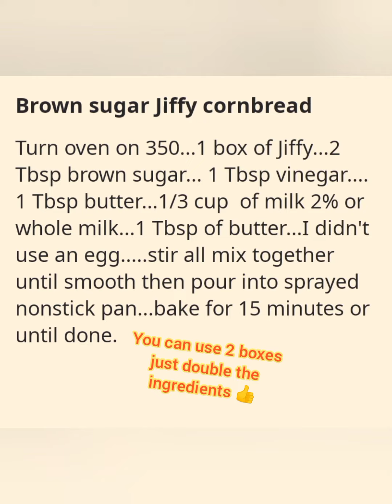Jiffy cornbread..with BROWN sugar and 1 Tbsp of Honey .NO EGG 🙄👀🤔👆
SO MOIST..TRY THIS 🙄👀 jiffycornbread jiffy hack